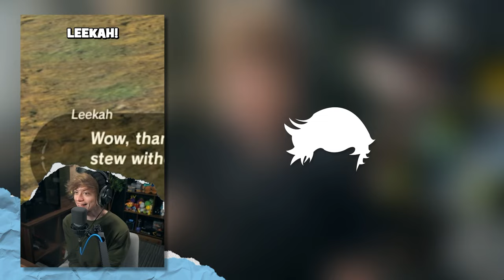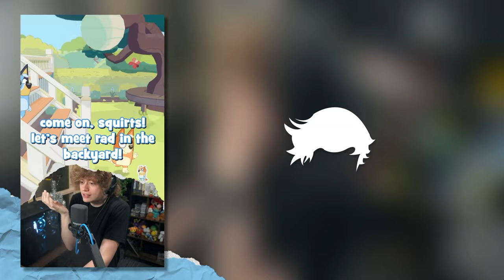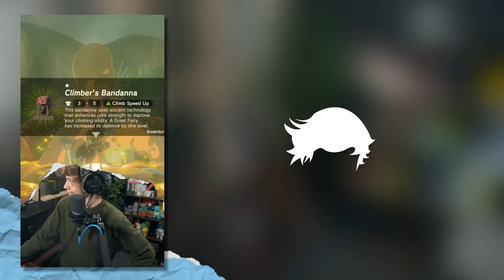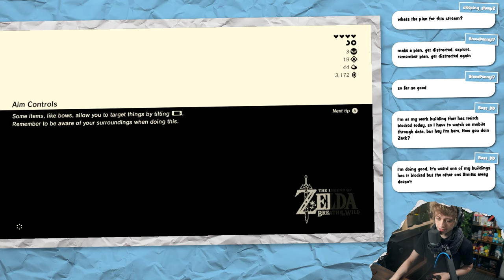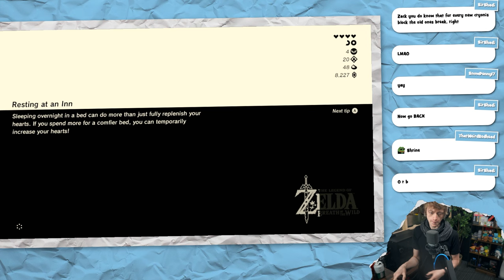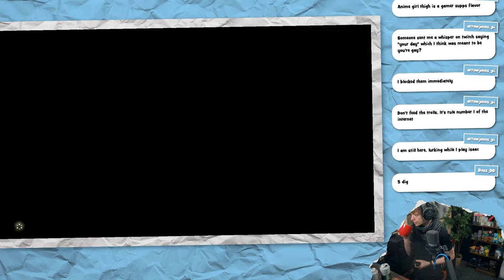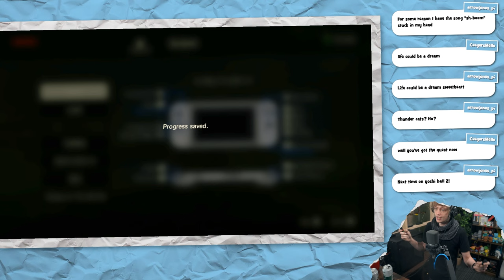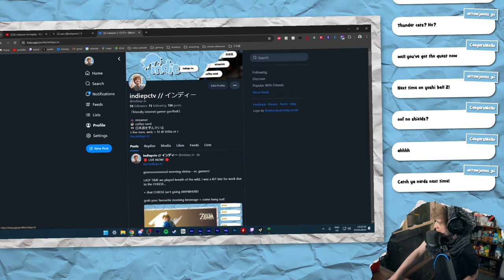I Spent ANOTHER HOUR in ONE Shrine... • Zelda: Breath of the Wild #06 • 「01 May 2024」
CHAPTERS
Intro Music + Clips: 0:00
Intro Chat: 15:33
Breath of the Wild: 25:00
Outro: 4:07:46